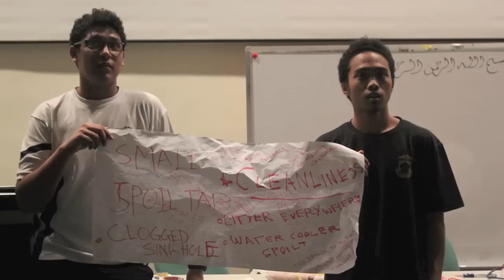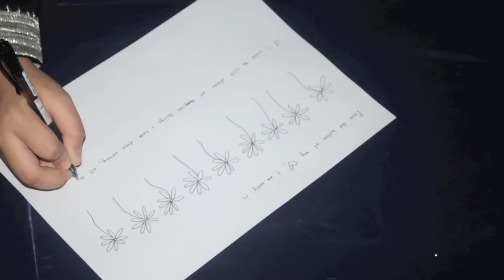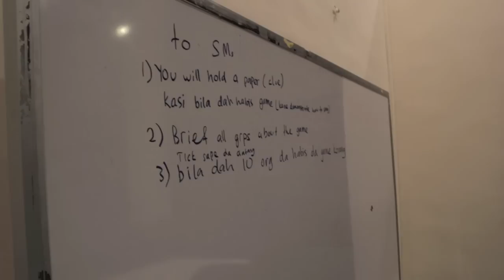ITMAJ2013 | TermOne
Events organised by ITMAJ for the first term (: